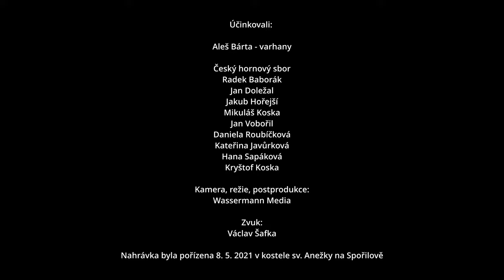BÓKOVÁ, Nikol – Heart of gold for seven horns and organ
Aleš Bárta - varhany

Český Hornový Sbor / Czech Horn Chorus
Radek Baborák
Jan Doležal
Jakub Hořejší
Mikuláš Koska
Jan Vobořil
Daniela Roubíčková
Kateřina Javůrková
Hana Sapáková
Kryštof Koska

Kamera, režie, postprodukce:
Jiří Vodička - Wassermann Media

Zvuk:
Václav Šafka

Nahrávka byla pořízena 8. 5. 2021 v kostele sv. Anežky na Spořilově